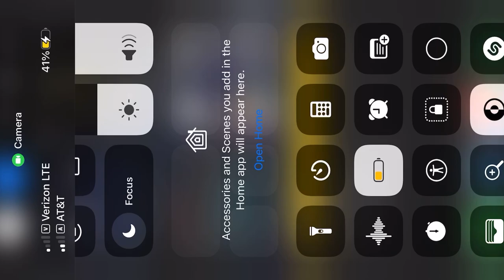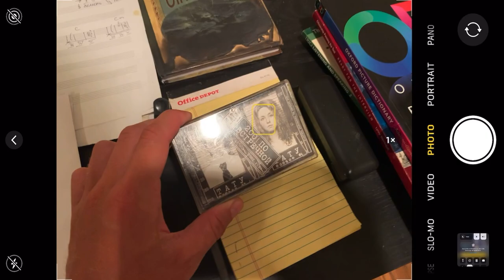Мои эмоции от возвращения t.A.T.u. в 2022 👩🏻‍❤️‍👩🏼 Моя история любви к ТаТу длиной в 23 года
- USDC: 0x01Cb9991DB956D4Ff1E8506FCf528490cA4897f7
- IBAN USD: TR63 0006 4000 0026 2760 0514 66
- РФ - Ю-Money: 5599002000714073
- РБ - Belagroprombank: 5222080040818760